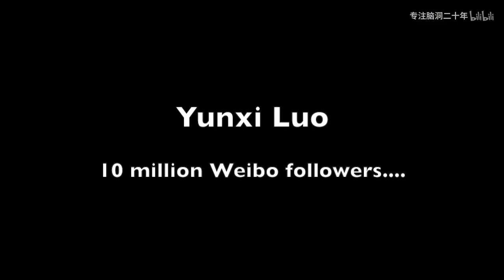[ESPORT]LuoYunxi Participated in 2018 All-Star Event of LOL/"he has 10 million weibo folloers"